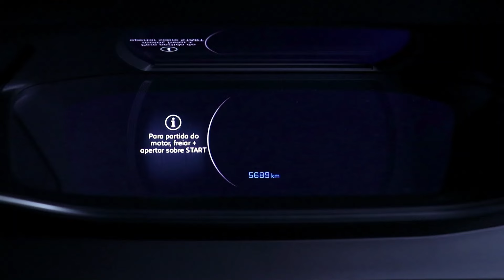Como ver o nível do fluido de freio?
Não é preciso dizer que o sistema de freios é um dos componentes mais importantes do seu carro. Mesmo assim, nem todo mundo sabe que é possível fazer uma verificação simples no sistema para garantir que seu automóvel pare sempre que você precisar.

Neste vídeo te explicamos como checar o nível do fluido de freio, e também contamos sobre o sistema de segurança que te avisa caso algo saia errado.

0:00 Apresentação
0:22 Por que o fluido de freio é tão importante?
0:30 Localize o reservatório do fluido
0:39 Limpe o reservatório (se necessário)
0:45 Veja o nível junto às marcações do tanque
0:50 E se o nível estiver muito baixo?
1:02 Conheça o mecanismo de alerta que o carro tem
1:09 Uma dica importante se o nível estiver baixo!